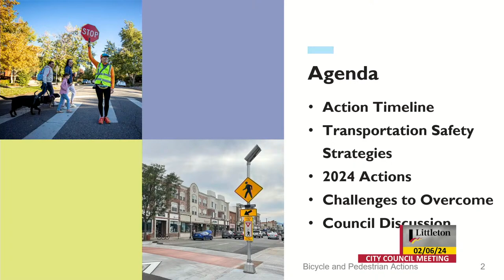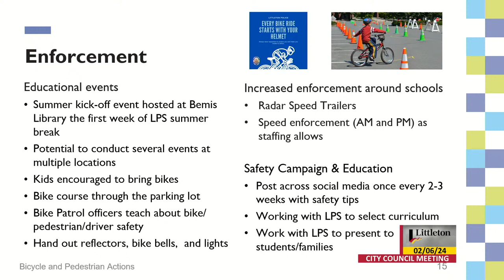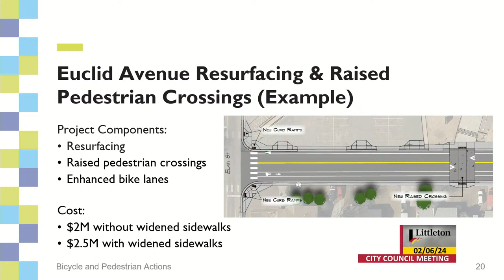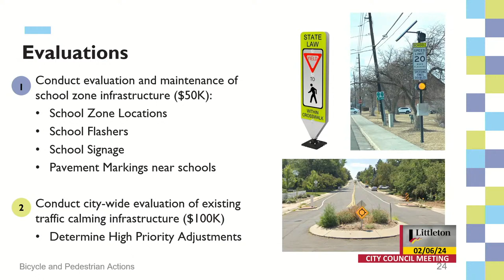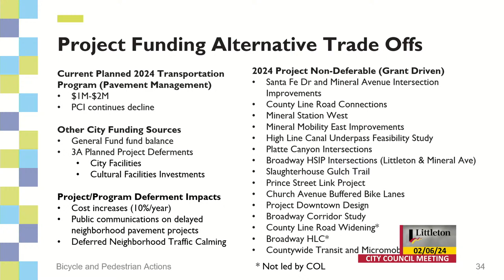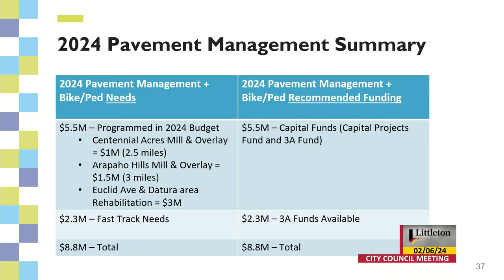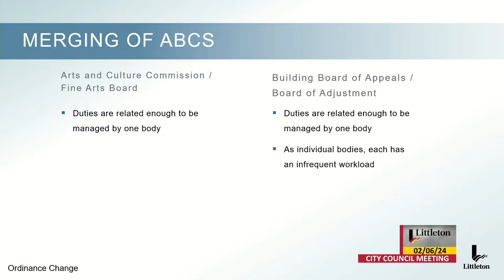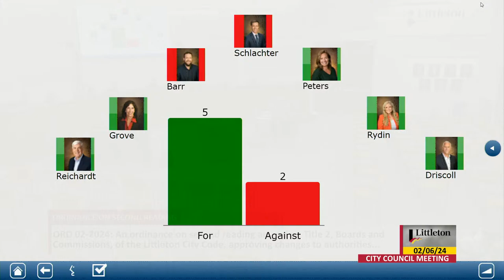City Council Regular Meeting - 02/06/2024